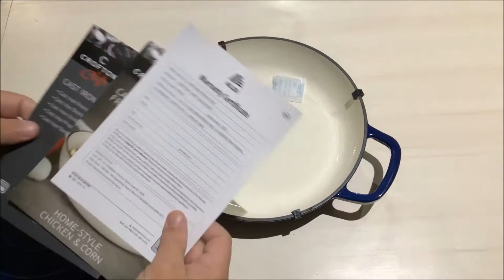Unboxing Crofton 3 2L Cast Iron French Pan